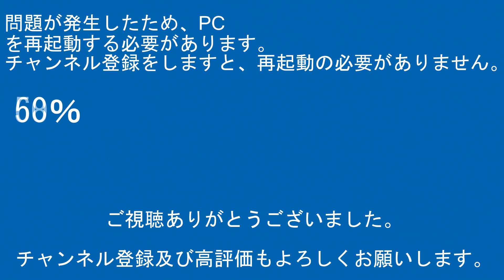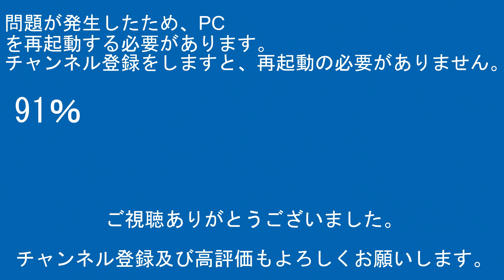2024年9月23日 今日の鉄道模型動画(KATO 731系/KATO 789系1000番台)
当ﾁｬﾝﾈﾙのｼﾘｰｽﾞ動画ｱｯﾌﾟｽｹｼﾞｭｰﾙは以下のになります。
ｹﾞｰﾑ実況

【RG627】
運営代表
デジタルビデオカメラ：SONY・HDR-CX480
ビデオカメラアクセサリー：SONY・ECM-LV1
デジカメ：FUJIFILM-FINEPIX JZ250
三脚：SLIK-プロフェッショナルN.雲台SH-724E BK.プレートⅡ.SBH-100.SLIK-500G-7

企画統括
デジタルビデオカメラ：SONY・FDR-AX45A/SONY・HDR-CX680
ビデオカメラアクセサリー：SONY・ECM-XYST1M/SONY・ECM-B1M
三脚本体：Velbon・N635M/Velbon・UT-63II/Velbon・ULTRA minniQ
三脚アクセサリー：雲台Velbon・QHD-S6Q/雲台Velbon・QHD-33/雲台Velbon・PHD-65Q/クイックシューVelbon・QRA-635LII/Velbon-スーパーマグプレートII

その他数名

【編集ｿﾌﾄ】
PlayMemories Home
ApowerMirror

【楽曲使用元】
【魔王魂】

00:00オープニング
00:57スタッフロール
01:07本編